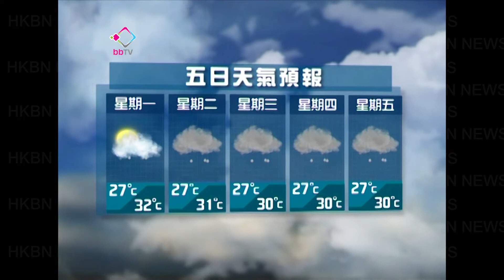天氣預報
大 致 天 晴，天 氣 酷 熱 ， 亦 有 一 兩 陣 驟 雨 ， 氣 溫 介 乎 27 至 33 度 ，吹 和 緩 東 至 東 南 風 。